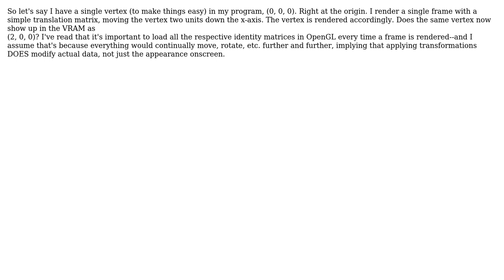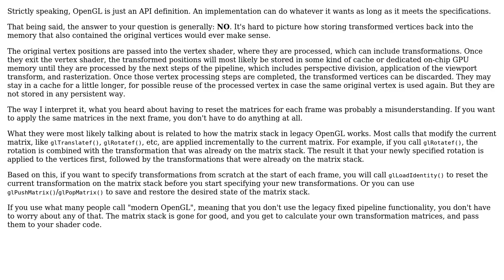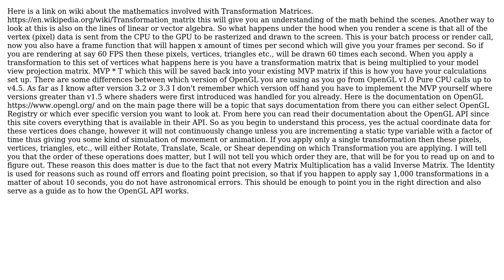Does OpenGL change vertices in memory when you apply transformations? (2 Solutions!!)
Does OpenGL change vertices in memory when you apply transformations?

With thanks & praise to God, and with thanks to the many people who have made this project possible! | Content (except music & images) licensed under CC BY-SA | Music | Images & others | With thanks to user Sam Claus user Reto Koradi user Francis Cugler and the Stack Exchange Network Trademarks are property of their respective owners. You are responsible for your own actions.